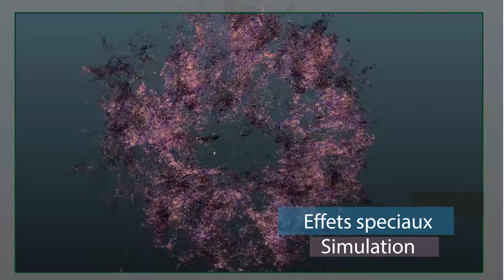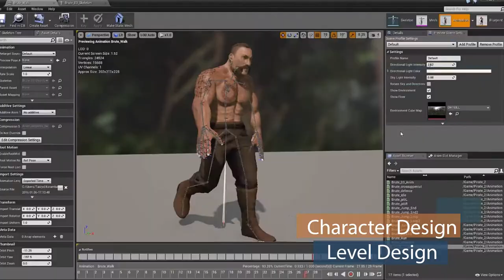Découvrez les métiers de l'infographie 3D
Du cinéma au jeu vidéo, les métiers de l'infographie 3D sont très diversifiés. Passons en revue les différentes professions de la 3D ! Effets spéciaux simulation, VFX compositing trucage, animation 3D, rendu 3D archi design, character et level design, 3D temps réel. Pour en savoir +